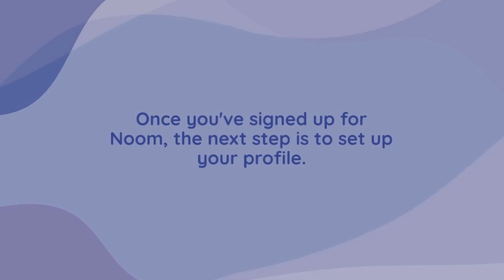the Secret Health Benefits & Weight Loss Potential of the Noom Diet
Discover the secret health benefits and weight loss potential of the Noom Diet! In this video, we will uncover the power of the Noom Diet program, a unique approach that combines psychology, nutrition, and technology to support sustainable weight loss and overall well-being.

The Noom Diet is a personalized and interactive program that aims to help individuals develop healthier habits and mindset towards food and physical activity. It uses a behavior change approach, providing support and guidance through a mobile app, along with access to a community of like-minded individuals.

In this enlightening guide, we will explore the secret health benefits of the Noom Diet. Discover how it can promote sustainable weight loss by focusing on long-term behavior change rather than short-term restrictions. Learn about the psychology behind the program and how it helps individuals develop a healthier relationship with food and make mindful choices.

Furthermore, we will discuss the unique features of the Noom app, such as food tracking, personalized meal plans, and daily challenges. Explore how technology can enhance your weight loss journey and provide valuable insights into your eating habits and progress.

Join us on this transformative journey as we unravel the potential of the Noom Diet for improving health and achieving weight loss goals. Hear inspiring success stories from individuals who have experienced remarkable transformations with the Noom program. Gain practical tips and strategies to incorporate the principles of the Noom Diet into your own life and unlock a healthier, happier you.

Don't miss out on the secret health benefits and weight loss potential of the Noom Diet. Embrace this video as your ultimate resource for understanding the Noom program and take the first step towards a healthier lifestyle today!